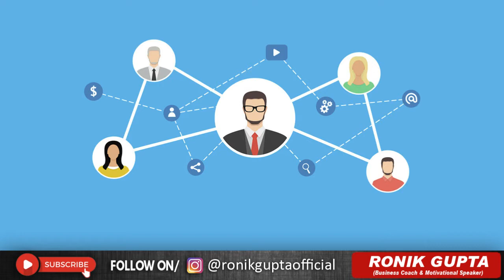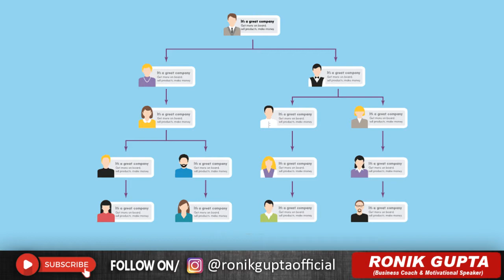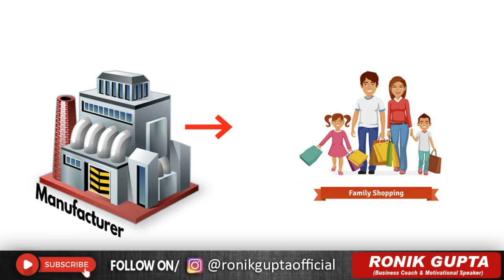Objection Handling | कया मुझे Products बेचने पडेंगे | Network Marketing Training | Tips & Techniques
About Me : Ronik Gupta Is M.B.A ( Masters In Business Administration ) | Business Coach | Digital Entrepreneur | Founder Of RGE - (Rising Global Entrepreneurs), An Organisation Which Is On Mission To Create 1000+ Global Entrepreneurs and dealing with Worlds no 1 Low Cost Online Business Opportunity having Work from home Option 😀 !

Right now RGE is into Expansion mode and We are Looking for Young Youth Male/Female who wants to make their Career in Worlds Future Industry !

So if you are Interested to Work Digitally on Social Media and Create an Income for yourself and for your Family dont wait Just Call or DM 📱 .

There is no Investement in this Business and u can start Earnings from day 1.

Topics Covered :

👉Products sell karne honge
👉Product sell karna padega
👉Objection Handling कैसे करें
👉Do I Need To Sell Products
👉Kya Mughe Products Sell Karne Padenge 👉Objections In Network Marketing Business
👉Network Marketing Ma Objections Kaise Handle Karein
👉Ma products nai sell kar sakta
👉Objection handling in network marketing
👉Tips for handling Objections In Network Marketing
👉Objection handling ke tarike
👉Objection handling Skills
👉What are the common objections in mlm
👉How To Handle Common Objections In MLM
👉Objection handling Tips & Techniques
👉Common Objections In Network Marketing